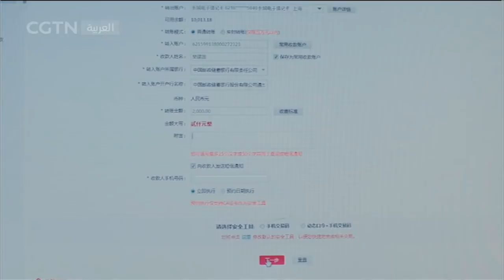مسلسل نشيد الفرح الحلقة 27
بث مسلسل نشيد الفرح في الساعة 20:00 بتوقيت مكة المكرمة (كل يوم)
الاشتراك: